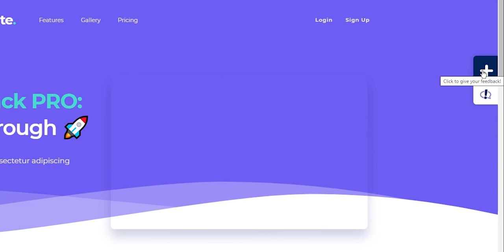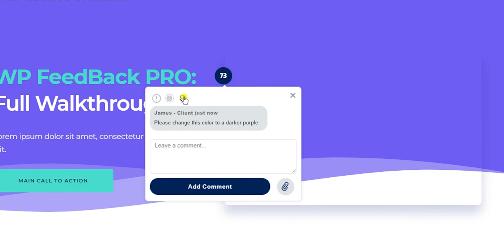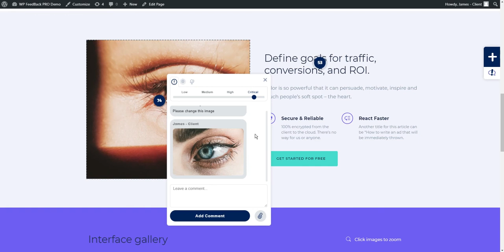Atarim Plugin #12 Send this to your client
If you are reading this, you've made an awesome choice working with the WordPress professional that sent you here. We will show you how to use WP FeedBack PRO to make sure your project is completed efficiently!

Do you want to see how much time and money YOU could save using WP FeedBack PRO?